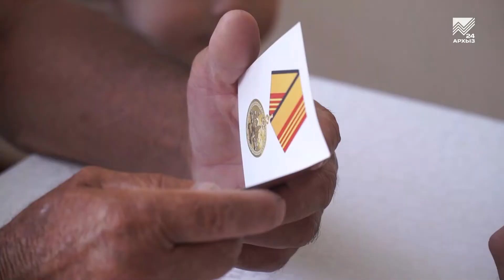Прикосновение к истории. Житель КЧР принял участие в юбилейном Параде Победы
Парады на Красной площади в Москве проводятся ежегодно, но далеко не каждый российский военный может похвастаться тем, что чеканил шаг в парадной колонне в самом сердце нашей страны. А вот наш земляк Марат Киблахов может. Хотя он еще курсант московского высшего общевойскового командного училища, на его парадном мундире уже медаль за участие в юбилейном Параде к 75-летию Победы. О том, какие чувства испытывал кремлевский курсант, шагая брусчатке красной площади, расскажет наш корреспондент.